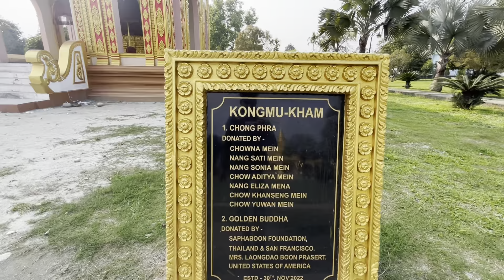Golden Temple Tengapani , Namsai || Golden pagoda || tourist attraction of Arunachal Pradesh 🇮🇳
The Golden Pagoda of Namsai, also known as Kongmu Kham, in the Tai-Khamti language, is a Burmese-style Buddhist temple that was opened in 2010. It is located on a 20 hectares (49 acres) complex in Namsai District of Arunachal Pradesh, India and at a distance of 68 km (42 mi) from the nearest railway station Tinsukia, Assam. A sum of 3 crore was spent by Arunachal politician Chowna Mein, who was the local MLA in building the pagoda in a plot provided by the state government. The World Tripiṭaka Foundation is currently developing Kongmu Kham as the first international Tripiṭaka centre in India.